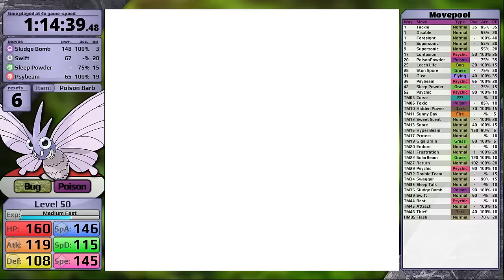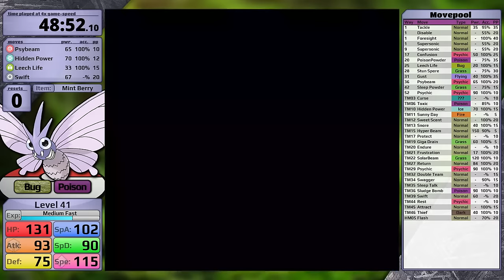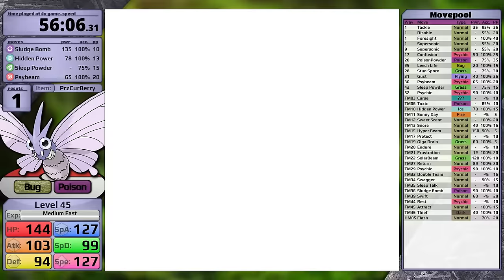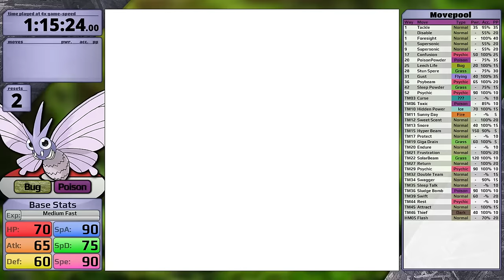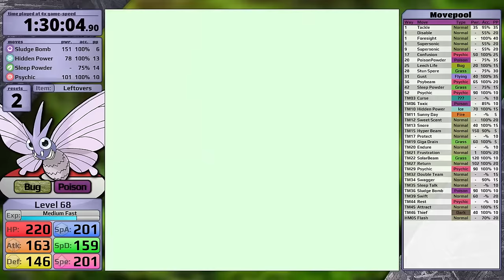LIVE! Venomoth Only - Pokemon Crystal - This time... Sludge Bomb!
Rules:
    1. Only my starter in battle
    2. No items in battle, except held items
    3. No glitches, exploits, or save states
    4. No movepool evasion-boosting moves before level 100*

Rule details:
    -- I make no attempt to have the exact same rule details between generations.
    -- For fair comparisons my Pokemon have perfect (or near perfect) DVs / IVs
    -- Evasion boosting is allowed if the move is not obtained from the Pokemon’s movepool. For example, using Mimic or Mirror Move to boost evasion is allowed.
    -- The bike is allowed in gen1 & 4, banned in gen2, and allowed only to bypass terrain in gen3
    -- Items obtained with the ability Pickup can only be used if the starter obtained them

These Rule details apply only to generation 1:
    -- All battle-mechanic glitches are allowed (glitches that occur outside of battle are banned)

If you didn’t read these rules and left a comment. Thanks for helping with the algorithm.

Video Editing by Shawn McMullen

If you're new around here, Venomoth is a Psychic/Flying type, you can't change my mind.